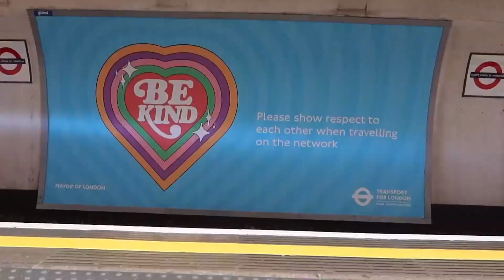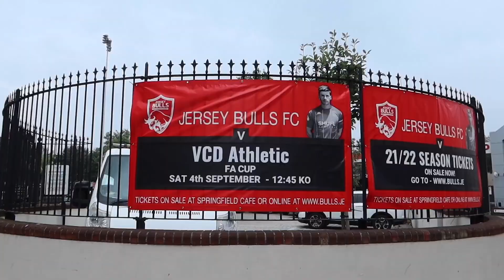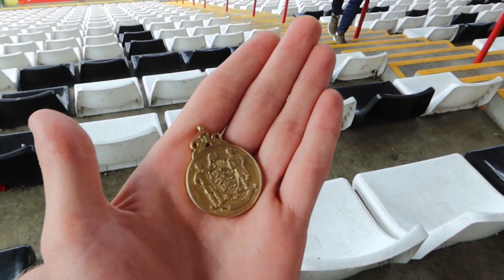Travelling 300+ Miles For A Six-Goal Thriller! | Away Days Episode 1 With Jersey Bulls | FA Cup 2021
For episode 1 of AwayDays in the Emirates FA Cup, we flew Ellis to Jersey to watch the Bulls face VCD Athletic in the first round qualifying. Follow his journey from home to the Springfield Stadium as he captures the magic of the competition of our 2021-22 debutants.

To find out more about The Emirates FA Cup visit:
TheFA.com/EmiratesFACup